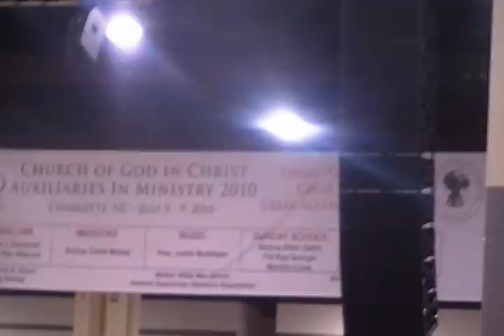praise dance AIM 2010